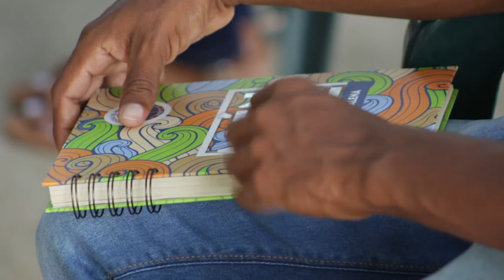UNIMAGDALENA logró alianza con el municipio de Bosconia-Cesar para educación a distancia y virtual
La Universidad del Magdalena y el municipio de Bosconia, en el departamento del Cesar, firmaron un convenio de cooperación integrado por líneas estratégicas para que la comunidad tenga acceso a educación de calidad. Esta alianza interinstitucional es la primera en la historia del municipio y contempla oportunidades de formación en las modalidades virtual y a distancia, en los niveles técnicos, tecnológicos y profesional, a través del Centro para la Regionalización de la Educación y las Oportunidades – CREO de la Alma Mater.